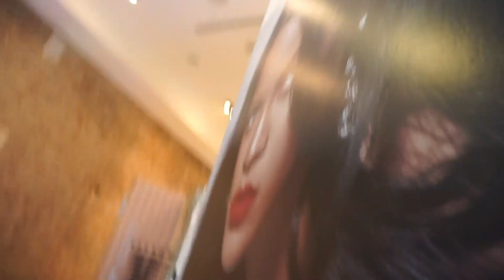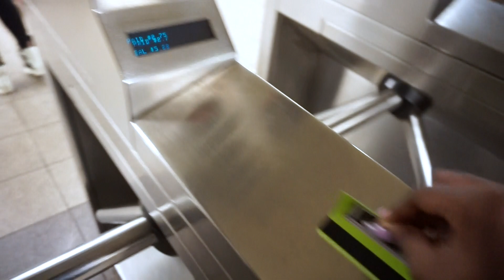WATCH ME MODEL IN NYC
Hey guys! I hope you guys enjoyed this video!